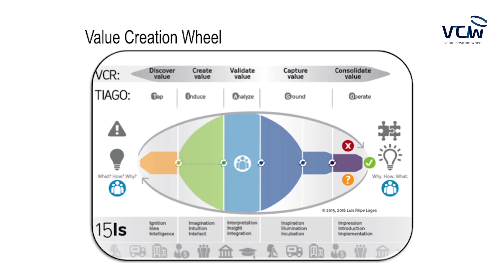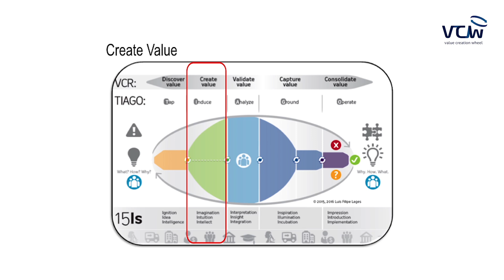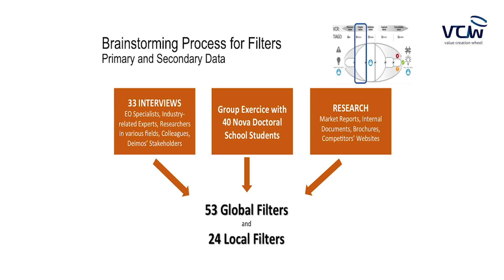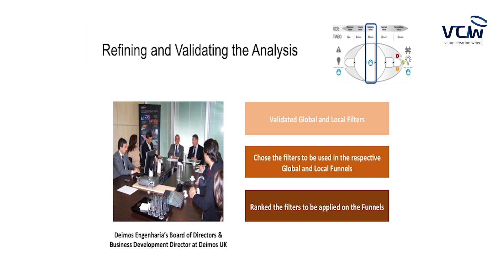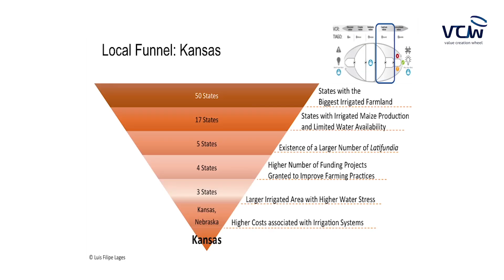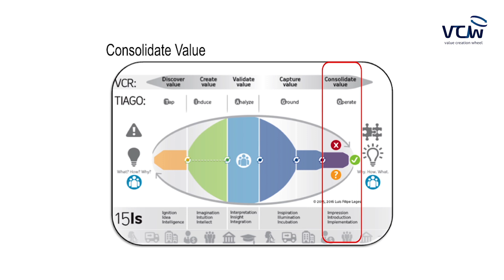VCW Technology: Internationalization of a Service and Technology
This video presents a case-study of a partnership between the VCW and an international company in order to address a major organizational challenge: "Which one is the most attractive international market for the service MyFarm?"

Over the last two decades, the Value Creation Wheel (VCW) has been used to solve a wide range of problems/challenges in organizations, ranging from award-winning start-ups to Fortune 500 companies.

The implementation of the VCW is often conducted in partnership with organizations (e.g., consultancy firms, agents/distributors, foundations, firm’s suppliers, research labs, and universities), experts across different fields, and/or companies that have teams willing to implement the VCW in loco.

To learn more about the VCW and two decades of VCW cooperation with companies, executives, scientists, academics, and students across the world.
Please read:  Lages, Luis Filipe (2016), "VCW—Value Creation Wheel: Innovation, technology, business, and society", Journal of Business Research.